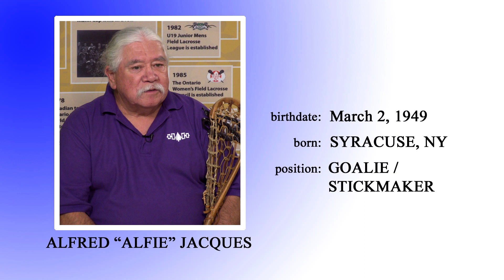Lacrosse Legends - Alfred Jacques (full length)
– GREW UP IN THE WORLD OF LACROSSE AND LEARNED THE ART OF MAKING LACROSSE STICKS FROM HIS FATHER AND FELLOW INDUCTEE LOUIS JACQUES.
– PLAYED JUNIOR, SENIOR AND PROFESSIONAL LACROSSE IN THE 60’S AND 7O’S.
– COACHED AND MANAGED THE ONONDAGA RED HAWKS FROM 2002 TO 2010.
– IN 2005, 2006 & 2010 COACHED THE RED HAWKS TO THE LEAGUE CHAMPIONSHIPS AND REPRESENTED THE LEAGUE AT THE PRESIDENTS CUP.
– WINNER AS COACH AND MANAGER OF THE 2010 PRESIDENTS CUP.
– ALF IS AN EDUCATOR ABOUT THE TIME-HONORED NATIVE TRADITIONAL ART FORM OF LACROSSE STICK MAKING, WHICH CONNECTS THE PLAYER TO THE ENVIRONMENT.
– HE CONTINUES HIS FATHER ‘S LEGACY BY CREATING ONE OF A KIND WOODEN STICKS AS WELL AS RECREATIONS OF THE WOODEN STICKS HIS ANCESTORS USED IN THE 15TH CENTURY.